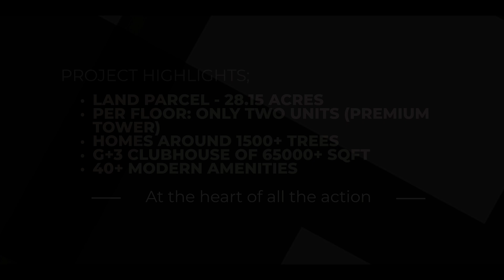Luxurious 3.5 BHK Apartments near Decathlon OMR, Whitefield Bangalore | New Luxury Apartments!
Luxurious 3.5 BHK Apartments near Decathlon OMR, Whitefield Bangalore | New Luxury Apartments in Bangalore!

Ultra Luxurious 3.5 BHK and 4.5 BHK Luxury Apartments near Whitefield Budigere Road, East Bangalore
Sale Price: 3.01 Cr* to 4.07 Cr* onwards
Super Builtup Area: 2741 to 3634 Sq.ft. approx*
| Possession - June 2030
| 3.5 & 4.5 BHK Apartments

Nestled in the Heart of Bangalore’s IT corridor, awaits an opportunity that ticks every checkbox on your wish list. A Haven that promises to turn every passing moment into a lifetime of memories. A Life in the embrace of lush greenery, rightfully yours. Welcome to your very own Greenverse.

NEIGHBOURHOOD
At the heart of all the action. Away from all the noise. An Address that brings the world to you.

Project Highlights:
• Land Parcel : 28.15 Acres
• Tower : 15
• Storey : 3B+ G + 39
• Total Units : 1074
• Configuration : 3, 3.5 & 4 BHK
• Only 2 units per floor (Premium Tower)
• Homes around 1500+ trees
• G+3 clubhouse of 65000+ sq ft
• 40+ modern amenities
• Separate lifts for each flat

Make an appointment to visit our Experience Centre;